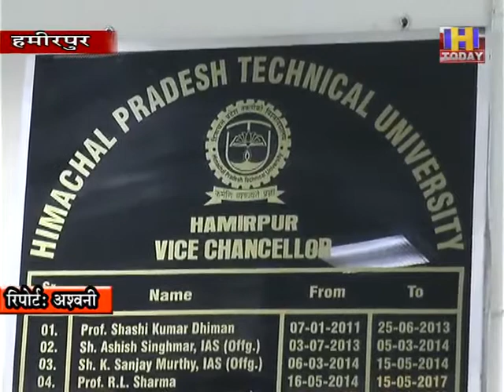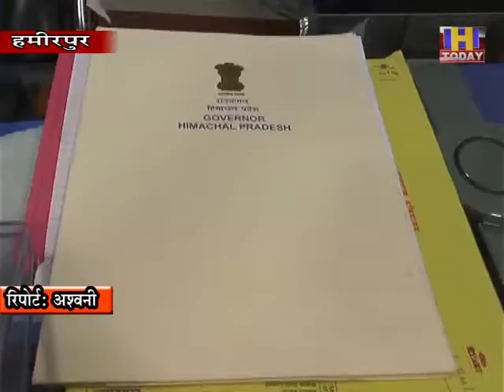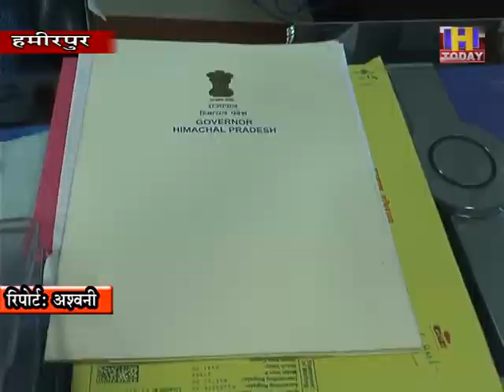18 june 3 विश्वविद्यालय हमीरपुर ने छात्रों के भविष्य की चिंता करते हुए कोरोना काल में अहम निर्णय लिए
हिमाचल प्रदेश तकनीकी विश्वविद्यालय हमीरपुर ने छात्रों के भविष्य की चिंता करते हुए कोरोना काल में अहम निर्णय लिए है। पत्रकार वार्ता केदौरान हिप्र तकनीकी विश्वविद्यालय हमीरपुर के वाइस चांसलर प्रो एसपी बंसल ने कहा कि पहले आफलाइन एडमिशन होती थी लेकिन अब आनलाइन एडमिशन की जाएगी और इस बार एडमिशन प्रक्रिया के लिए कोरोना काल में एडमिशन मेरिट  के आधार पर की जाएगी।